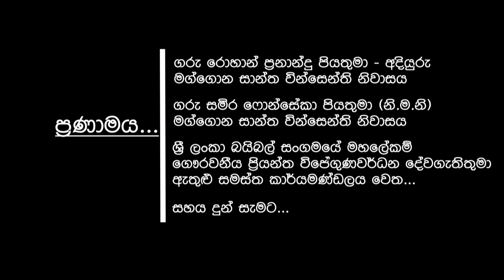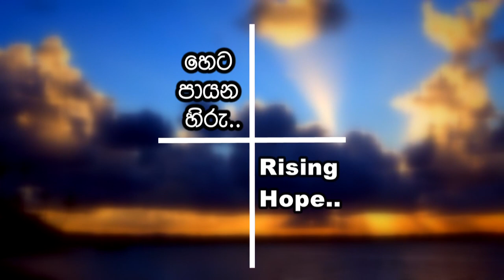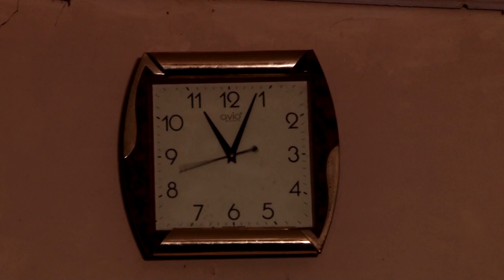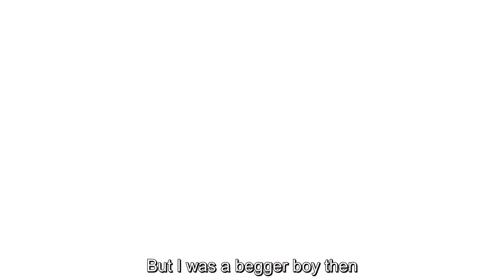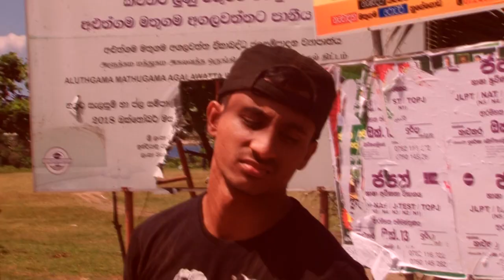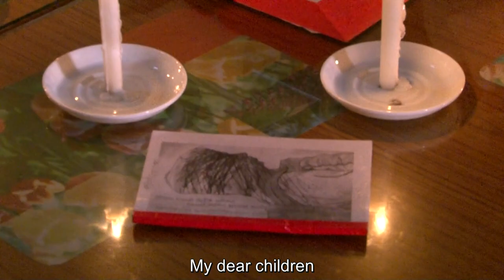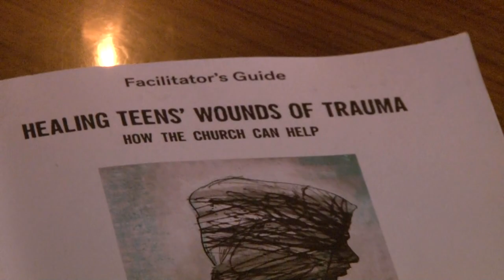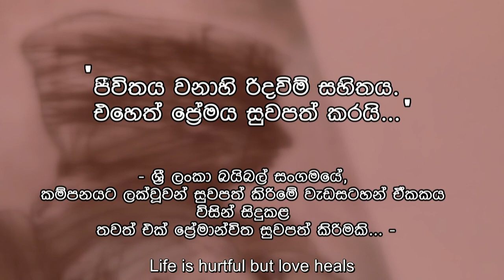Healing the Wounds of Teen Trauma - Tele Film produced by the Ceylon Bible Society 2019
For the first time in Sri Lanka the Ceylon Bible Society produced a Tele Film titled " Rising Hope" for the Healing the Wounds of Teen Trauma programme. The story based on a true family conflict situation, Hope and Reconciliation, Peach and Harmony was re-established with one another.
This tele film has been directed by Mr. Isuru Ramanayake from the Ceylon Bible Society under the guidance of the the General Secretary of the Ceylon Bible Society. The main actors are
Ralph Solomons, Roshan Jayalath, Geetha Alahakoon, Chamara Mendis, Lucky Deva and Honorary Acting Rev. Fr. Sameera Fonseka OMI. We hope this story will transform many lives of young and old.